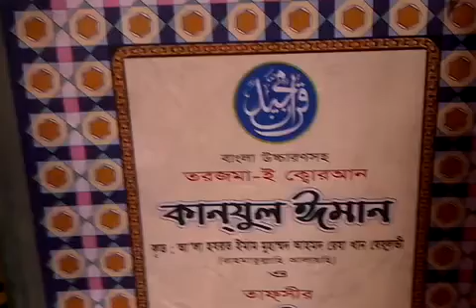লাইলাতুম মোবারাকা মানে শবে বরাত আল্লামা নুরুল ইসলাম ফারুকী রহঃ